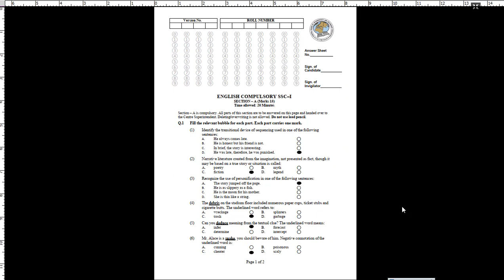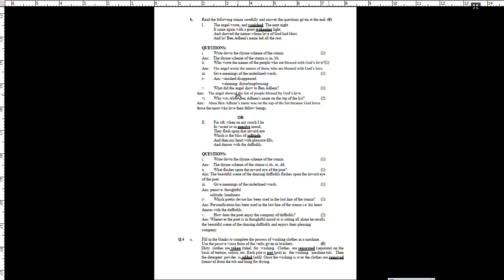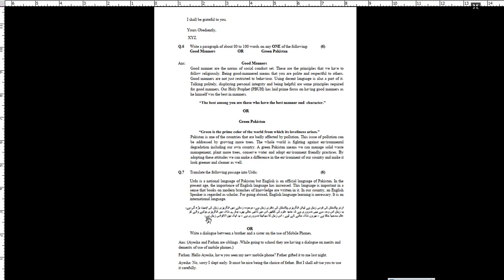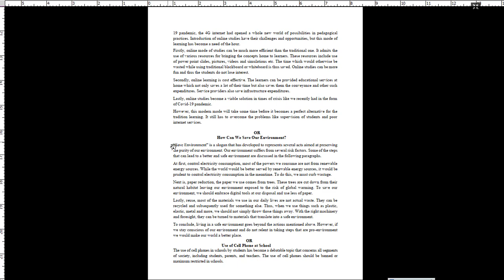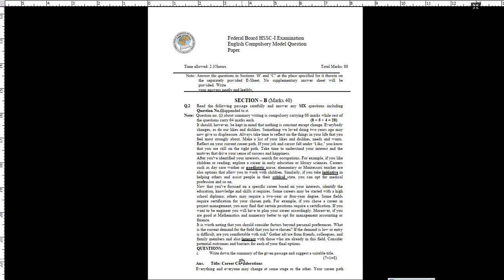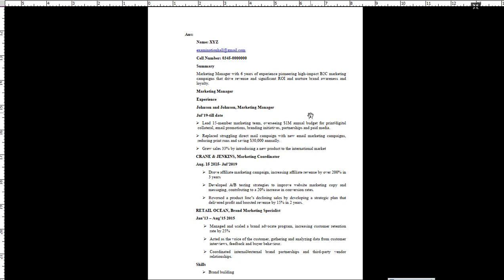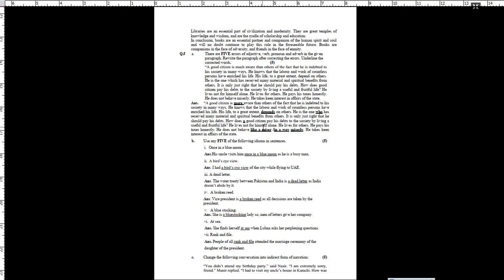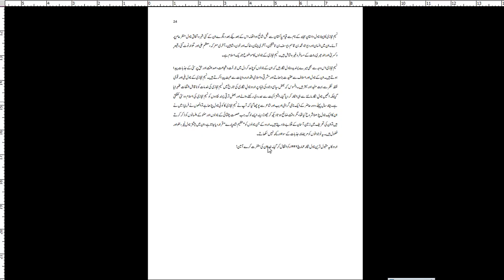Fbise Urdu , English Solved SLOs || Class 9,10,11 & 12 || Solution of FBISE SLOs || Ilmi Preacher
SLOS LInk
If you like the vidoe , hit on like button
Thanks
If you find something copyright plz first let us know on